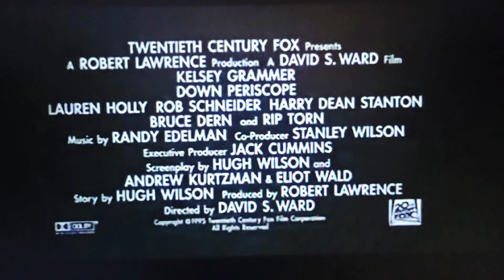Time About The Movies - March 1, 1996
0:00 Intro
1:00 Up Close & Personal
7:15 Down Periscope
13:20 Man Of The Year
15:57 The Neon Bible

All clip rights reserved to The Lasso Group, WMG, Disney, Mill Creek Entertainment, Kino Lorber, Columbia Records, Epic Records, 20th Century Studios, Anchor Bay Entertainment, Seventh Art Releasing, Dirk Shafer, Strand Releasing